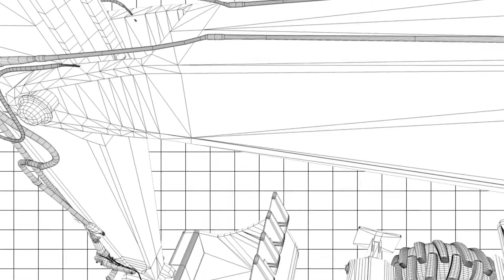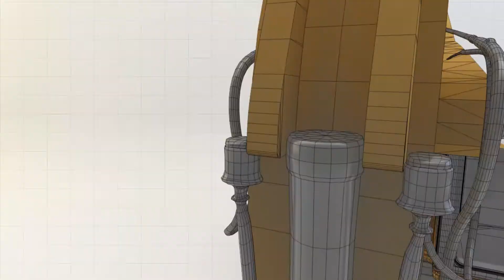Stuart Olson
Insulation Trades Training Program